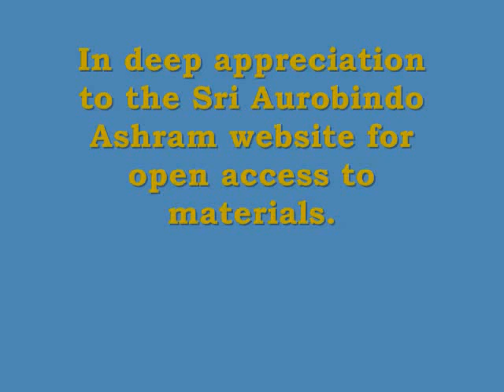SRI AUROBINDO'S 'THE MOTHER' READ BY THE MOTHER - CHAPTER 03